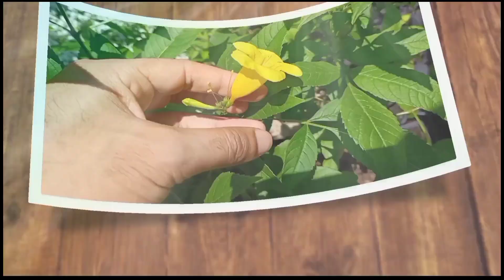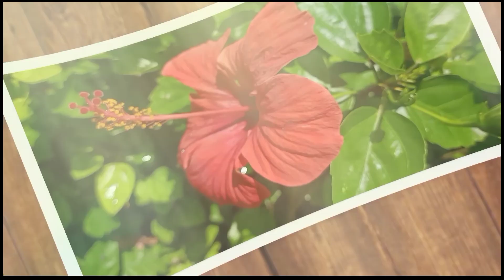نباتات تتحمل الحرارة مع نصائح لحماية نباتاتنا في فصل الصيف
تابعنا عبر مواقع التواصل الاجتماعي🔻
صفحة الفيسبوك